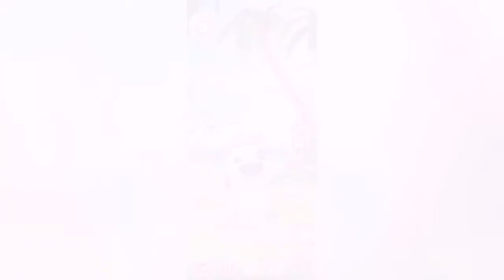My Talking Hank Level 5 and 6